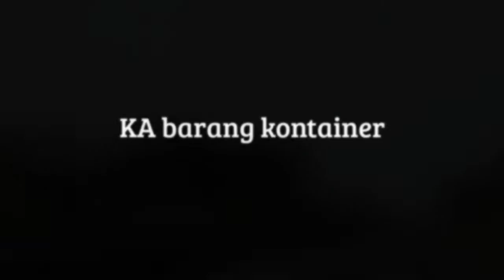Si kuat penarik 30 gerbong kontainer